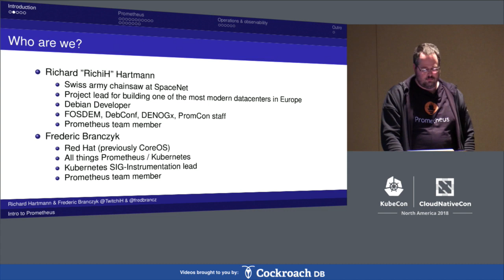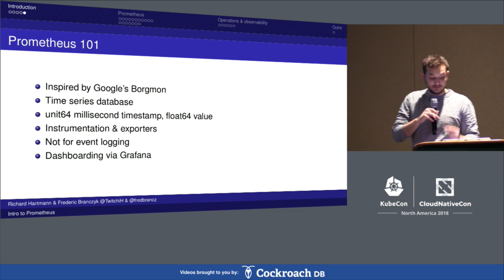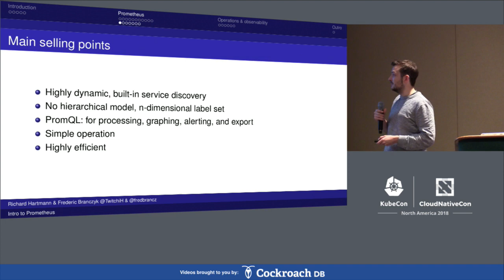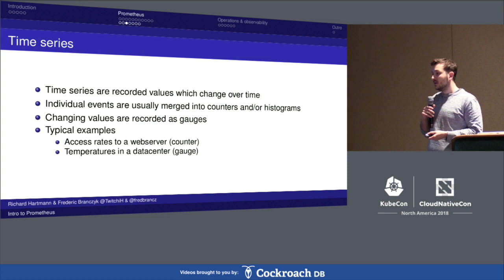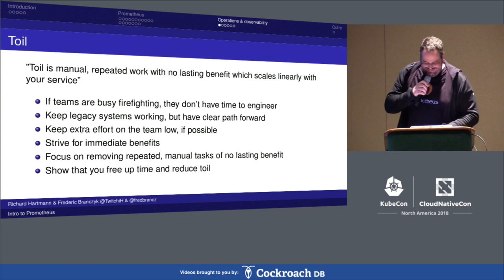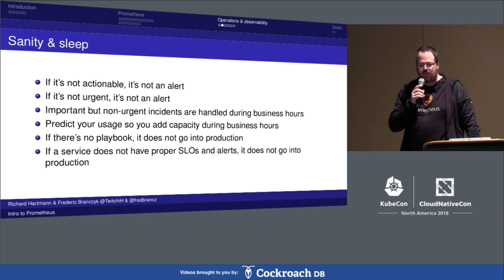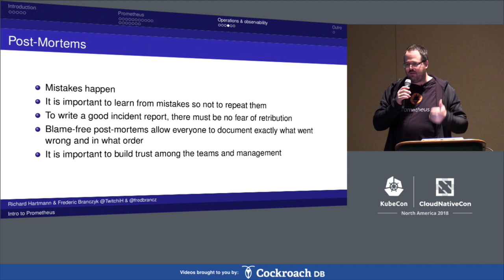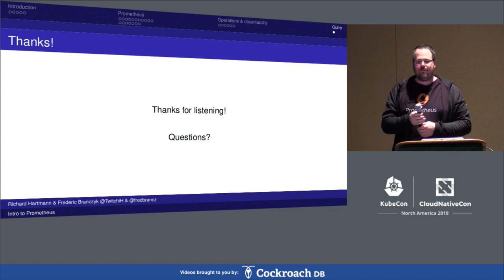Intro: Prometheus – Richard "RichiH" Hartmann, SpaceNet & Frederic Branczyk, CoreOS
Join Prometheus maintainers to learn about the design, project goals and history of Prometheus. We will cover basic concepts of Prometheus to enable you to get an understanding of what all the hype is about. We will start at what time series are and what makes them different, look at our non-hierarchical data structure, our exposition format, and tie it all together with our query language, PromQL? As the end, you will have a solid understanding of Prometheus, enabling you to start using it in production.